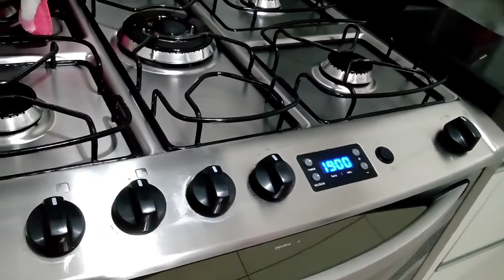Estamos Em Obra/ Cozinha Bagunçada+ Fiz Bolo De Milho 🌽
Olá pessoal!!
Estou muito feliz 😄 iniciamos a obra  da nossa área de churrasco, gravei um pouco pra vocês acompanharem.Espero que gostem de mais esse vídeo 😘